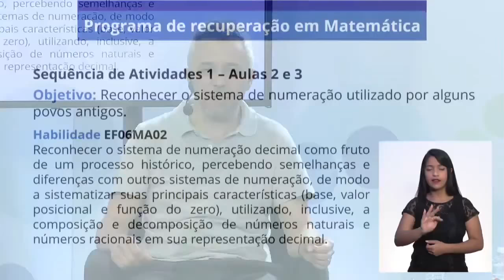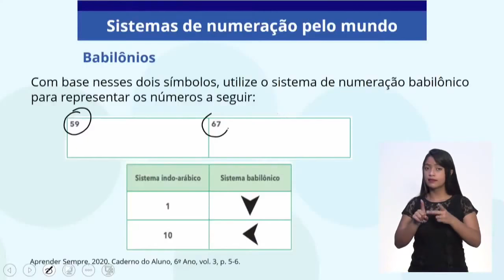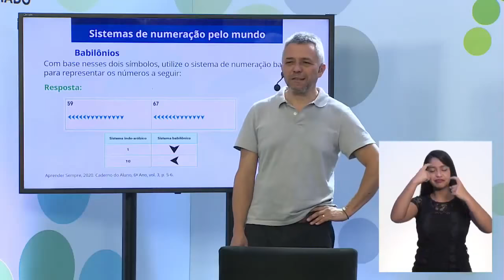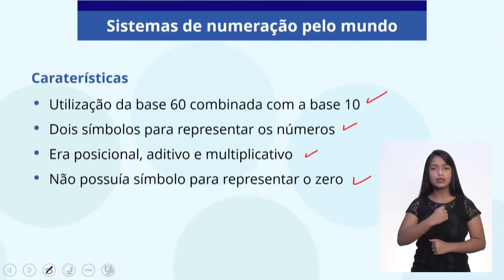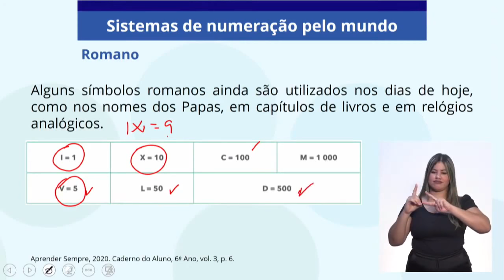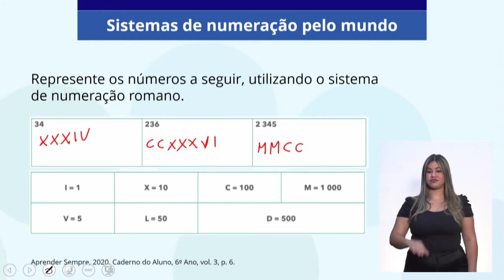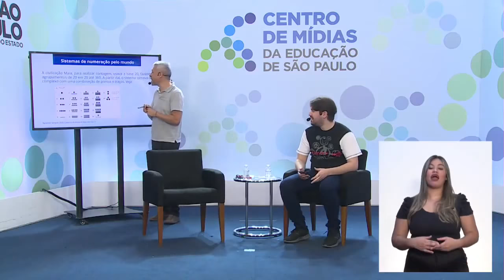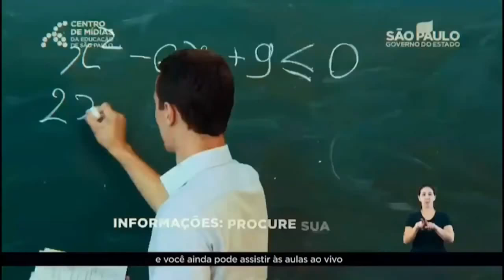14/10 - 6º ano EF - Matemática - Recuperação: Parte II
Osmar de Sá - Professor de Matemática
Jonas Almeida - Moderador do CMSP